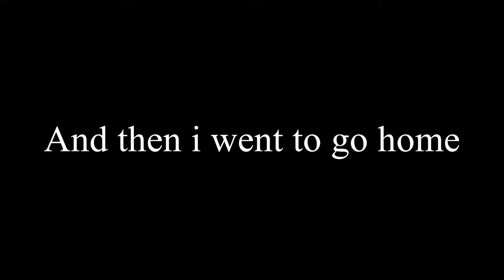Pehli Bar MAZAR E QUAID Dekha 😅 || New Experience || Hasan Kamal HK || Vlog